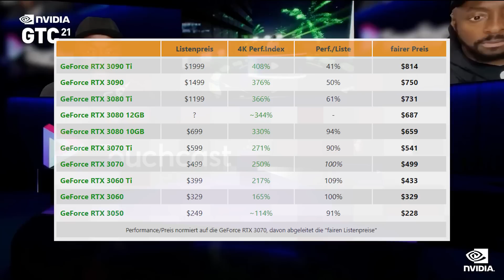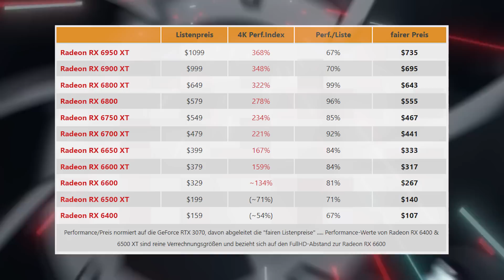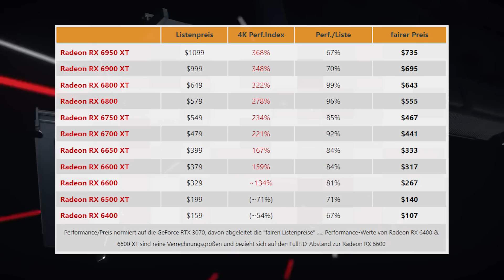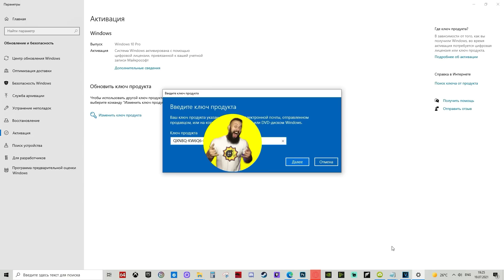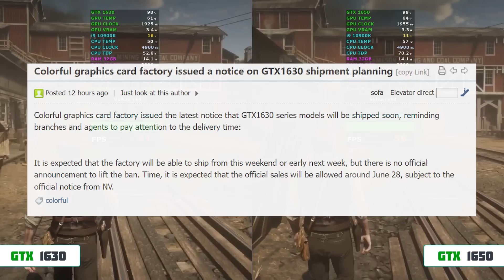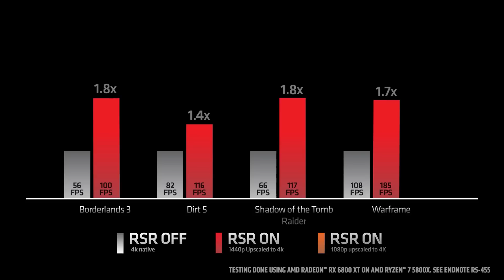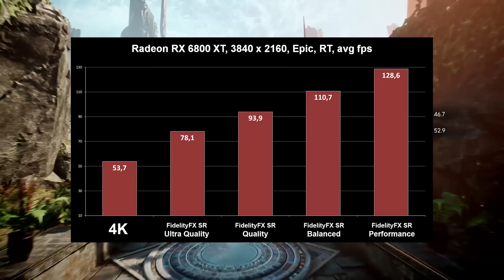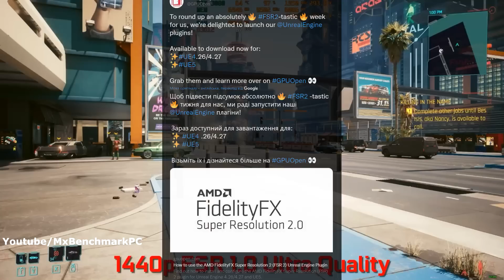Определяем цену/качество видеокарт. Бюджетка GTX 1630. AMD FSR 2.0 в Unreal Engine и Cyberpunk 2077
Сегодня посмотрим какую карту стоит покупать опираясь на ее производительность.
Посмотри на бюджетку или затычку GTX 1630.
А потом поглядим на работоспособность FSR 2.0 в движке Unreal Engine и игре Киберпанк 2077.

00:00 салют, пипл! С вами HUMAN!
00:08 анонс видео
00:30 стоимость карт по их производительности
05:33 реклама cdkeyoffers
05:53 бюджетная видеокарта GTX 1630
07:38 плагин AMD FSR 2.0 для Unreal Engine 4 и 5
10:19 мод для добавления FSR 2.0 в Cyberpunk 2077
11:48 спасибо за просмотр!